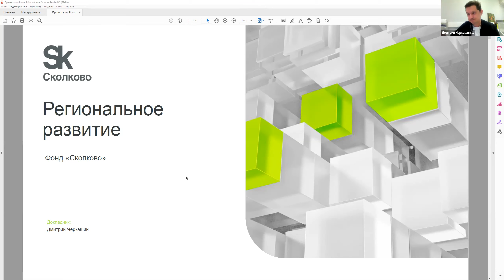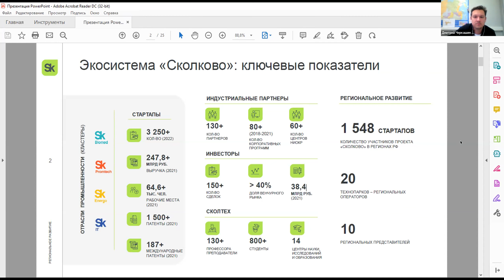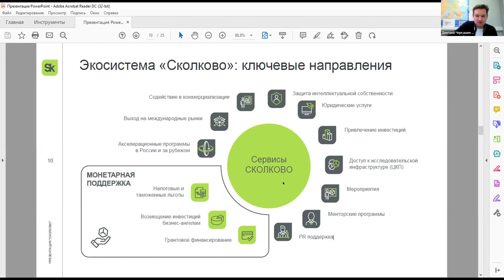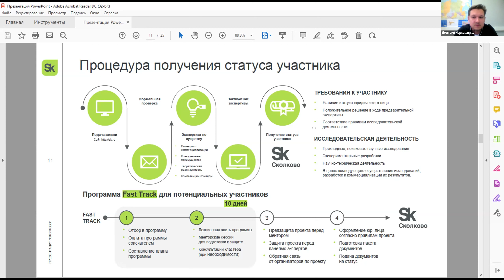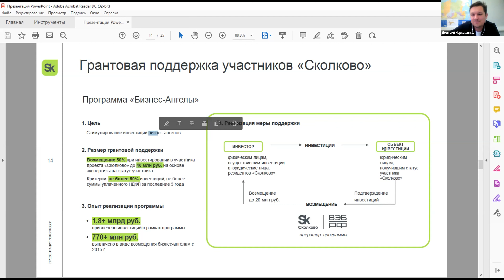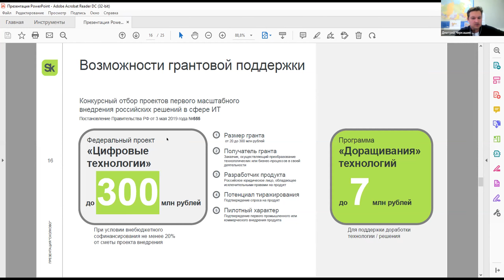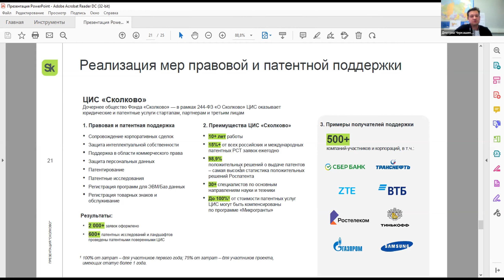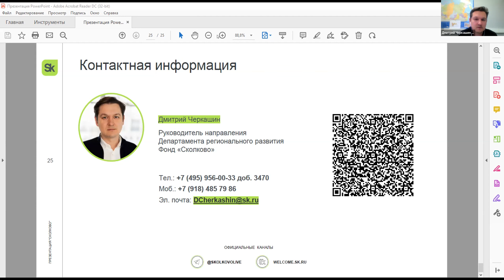Экосистема "Сколково". 13 сентября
На совместном с Бизнес-инкубатором "Ингрия" вебинаре, Дмитрий расскажет про:

экосистему Сколково (РО и РП);
существующие меры поддержки;
как стать участником;
сервисы "Сколково";
партнеров "Сколково".

Спикер:
Дмитрий Черкашин, руководитель направления регионального развития Департамента регионального развития, Фонд «Сколково»
Окончил факультет прикладной математики Кубанского государственного университета по специальности «Системное программирование».
В 2001 году начал развивать направление веб-разработок в рекламном агентстве «РуПорт».
С 2003 года работал программистом в ОАО «Краснодаргражданпроект». Занимался внедрением нового оборудования, установкой нового ПО и обучением персонала работе с данным оборудованием и ПО.
В 2005 году занимался сбором, обработкой и интерпретацией данных подводной геологии в АНО НИЦ «Динамика береговой зоны моря».
Начиная с 2007 г. готовил проекты по участию Краснодарского края на международном экономическом форуме. Принимал участие в работе с муниципальными образованиями по сбору, анализу и представлению инвестиционных проектов. Активно содействовал созданию базы данных инвестиционного потенциала Краснодарского края.
Также с 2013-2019 участвовал в международных проектах по строительству и сервисному сопровождению подводных нефтепроводов, газопроводов и ветряных ферм в Германии, Азербайджане, Арабских эмиратах, Англии и России. Работал в качестве проектного аналитика в фирмах Lighthouse (Italy, s/c Saipem), Harkand group (UK, s/c BP), Сахалин Энерджи Инвестмент Компани Лтд., Nord Stream AG, E.ON SE (Germany).
В 2020 г. начал работать в Фонде «Сколково» в департаменте регионального развития на должности старшего аналитика.
Начиная с 2021 г. работает в департаменте регионального развития на должности руководителя направления регионального развития.